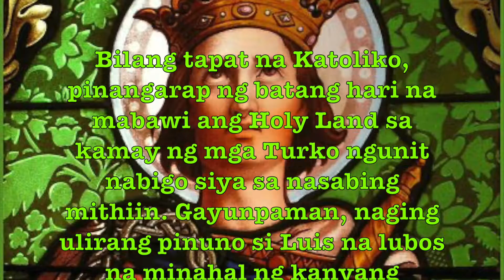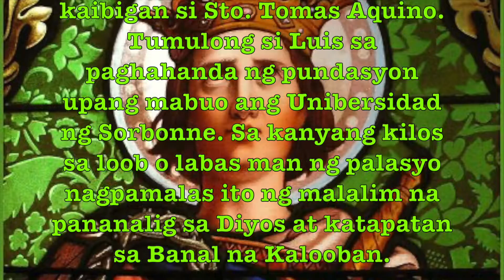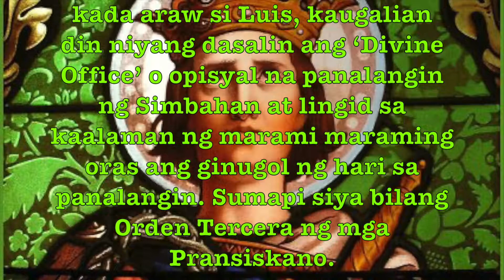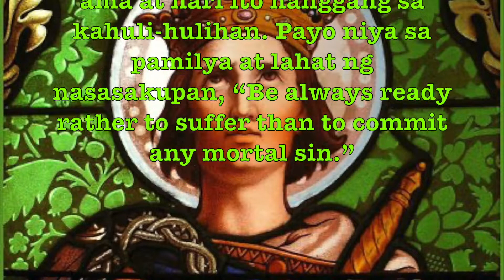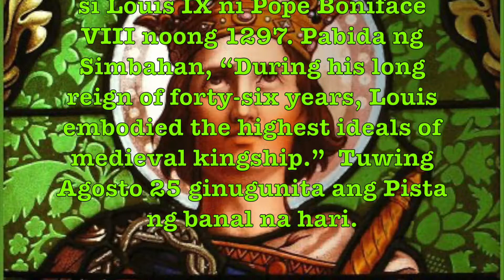ST. LOUIS IX OF FRANCE | STATESMAN AND SAINT | DOM LORENZO MARIA, SSCV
LIFE OF KING ST. LOUIS IX - Feast Day: Aug. 25

Lumaki si San Luis ng Pransya sa ilalim ng pangangalaga ng kanyang inang si Reyna Blanca ng Castille. Labing-isang taon pala lang siya nang pumanaw ang Kanyang amang si Luis VIII. Naupo siya sa trono sa murang edad na labing-dalawa.

Bilang tapat na Katoliko, pinangarap ng batang hari na mabawi ang Holy Land sa kamay ng mga Turko ngunit nabigo siya sa nasabing mithiin. Gayunpaman, naging ulirang pinuno si Luis na lubos na minahal ng kanyang nasasakupan.

Nagsilibing tagapayo rin si Luis ng ibang kaharian. Sa pagmamahal niya sa katarungan at sa Batas ng Diyos, sinupil niya ang pagmamalabis at paghihimagsik ng mga prinsipe, ipinagtanggol ang mga maralita at nagpatayo ng ospital para sa mga bulag.

Naging matalik niyang kaibigan si Sto. Tomas Aquino. Tumulong si Luis sa paghahanda ng pundasyon upang mabuo ang Unibersidad ng Sorbonne. Sa kanyang kilos sa loob o labas man ng palasyo nagpamalas ito ng malalim na pananalig sa Diyos at katapatan sa Banal na Kalooban.

Dalawang beses kung magsimba kada araw si Luis, kaugalian din niyang dasalin ang ‘Divine Office’ o opisyal na panalangin ng Simbahan at lingid sa kaalaman ng marami maraming oras ang ginugol ng hari sa panalangin. Sumapi siya bilang Orden Tercera ng mga Pransiskano.

Si San Luis   ang nagpagtayo ng pamosong Sainte Chapelle sa Pransiya kung saan matatagpuan ang koronang tinik ni Hesus. Dahil sa kanya naging kaugalian ang pag-genuflect sa Misa tuwing binibigkas ang pagkakatawang-tao ni Kristo sa ‘Sumasampalataya.’

Labing-isa ang naging anak ni Luis kay Margarita ng Provence. Nanatiling hawarang ama at hari ito hanggang sa kahuli-hulihan. Payo niya sa pamilya at lahat ng nasasakupan, “Be always ready rather to suffer than to commit any mortal sin.”

Bilang pasasalamat sa kanyang paggaling sa isang malubhang karamadaman, pinamunuan niya ang Krusada ng Palestina. Dito nagtiis siya at gayon na lamang - nabihag at nagkasakit   na siya niyang ikinamatay nang malapit na sila sa bayan ng Tunis, Africa.

Kinilalang santo ng Simbahan si Louis IX ni Pope Boniface VIII noong 1297. Pabida ng Simbahan, “During his long reign of forty-six years, Louis embodied the highest ideals of medieval kingship.”  Tuwing Agosto 25 ginugunita ang banal na hari.